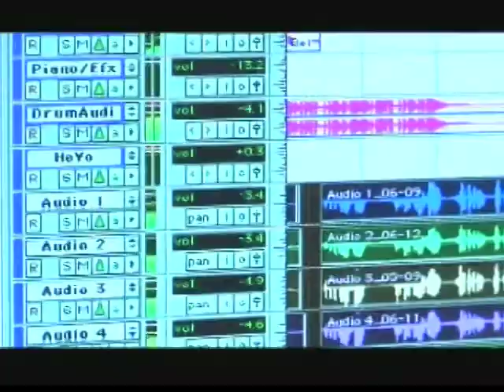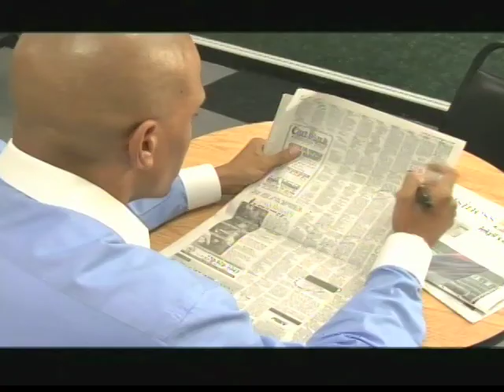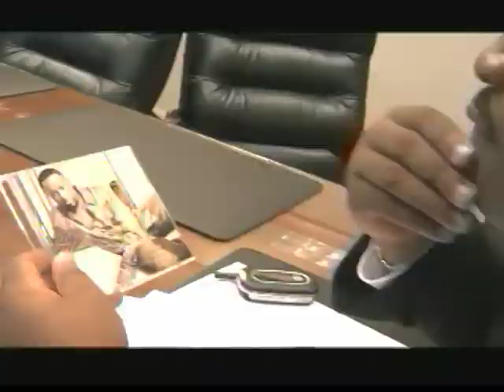It's Coming Together" Video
Addison Bakers #1 Anticipated Worldwide Debut Video